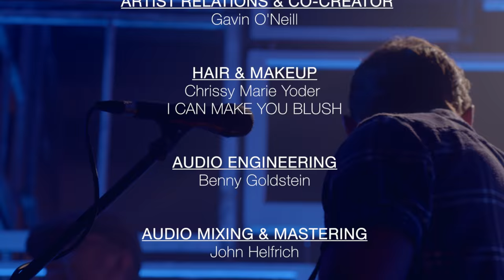"Claudette" – Rick Brantley – Cotton Mill Live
Rick Brantley performs "Claudette" at the Cotton Mill Live loft in Nashville, TN!

Cotton Mill Live and ReverbNation present the Artist Spotlight Series.

5/3 Bank

PRODUCTION
Made In Network

PARTNER & PRODUCER
Ally Venable

DIRECTOR & CO-CREATOR
Jeremy Ryan

ARTIST RELATIONS & CO-CREATOR
Gavin O'Neill

HAIR & MAKEUP
Dominique Calvillo

AUDIO ENGINEERING
Benny Goldstein

John Helfrich

AUDIO EQUIPMENT
Clair Global

STAGE LIGHTING
Nashville Event Lighting